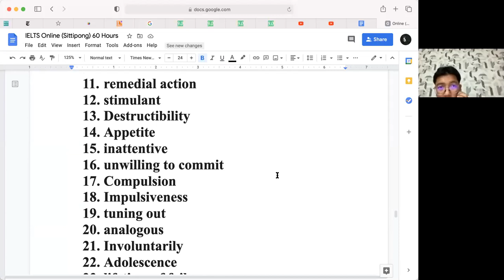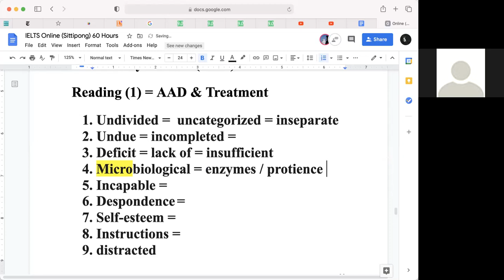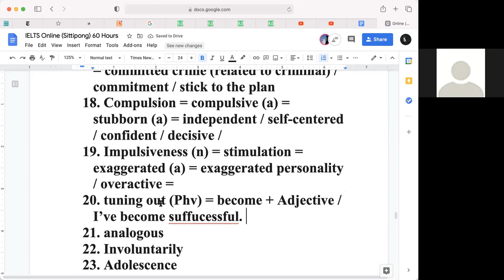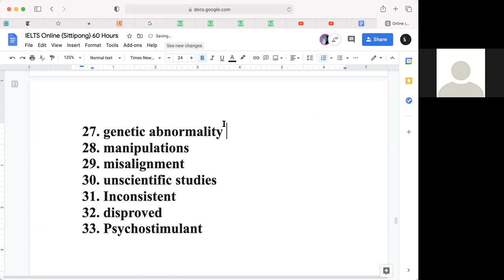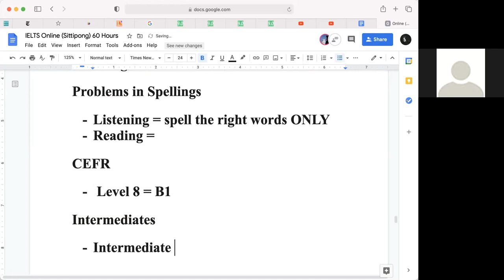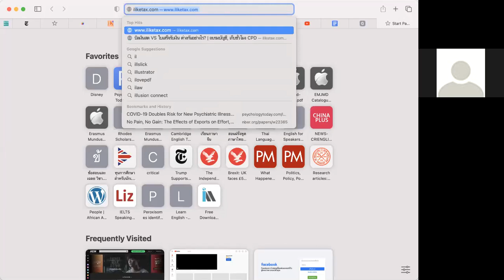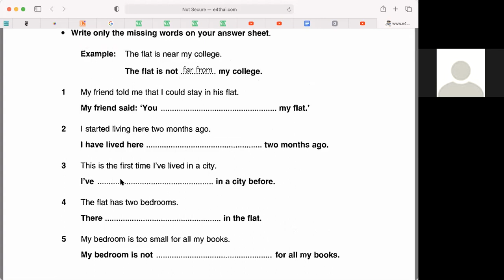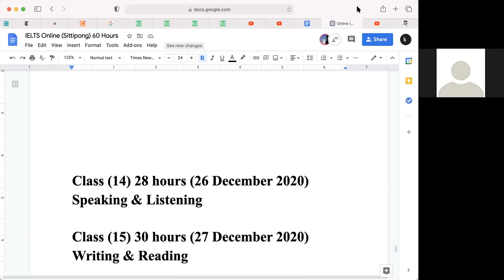IELTS Reading & Writing (7.0 - 8.5 Band) By Shahidee Hatchman | Class 7